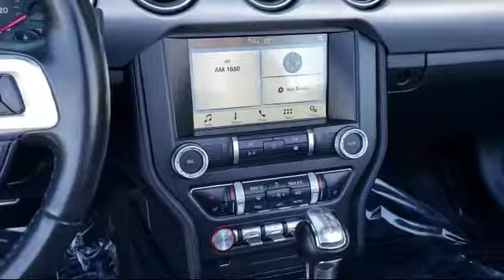2019 Ford MUSTANG Convertible EcoBoost Premium Sacramento Roseville Elk Grove Folsom Stockton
2019 Ford MUSTANG Convertible EcoBoost Premium Stock Number: 54V02509 Vin:1FATP8UH0K5148636.

Downtown Ford
525 N. 16th Street